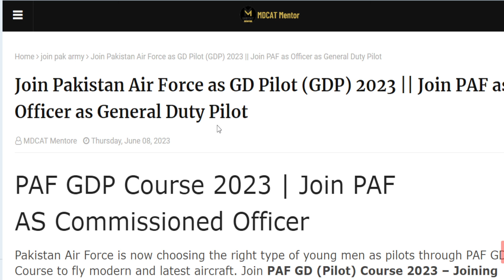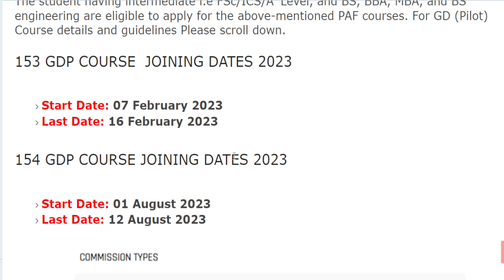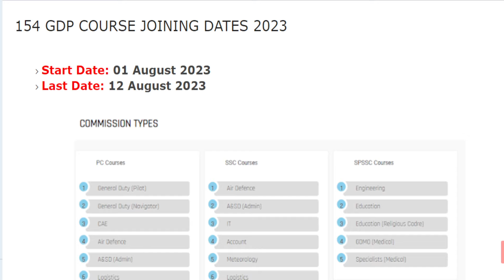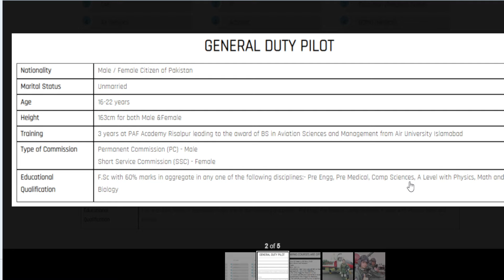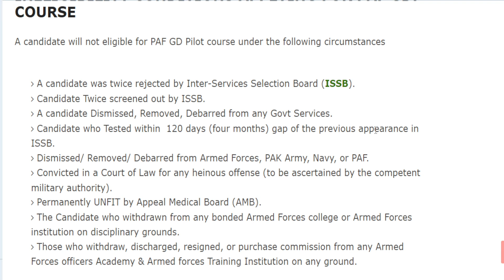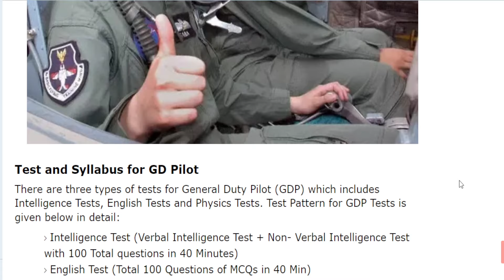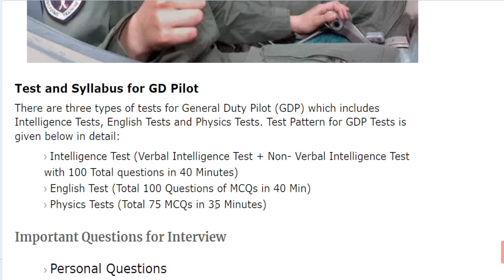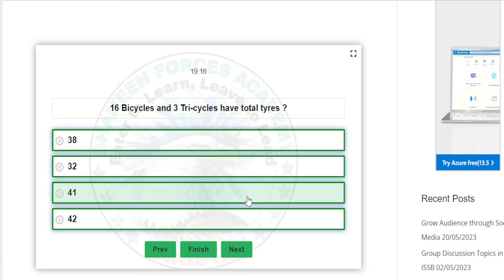Join PAF as Officer after FSc || GD Pilot Course || GDP 2024 Induction in Pakistan Air Force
In today's video we will tell you how you can join Pakistan Air Force after doing FSC.You will also get the rank of commissioned officer and a monthly scholarship of Rs.50 thousand. After three years of training, you will also receive a BS Aviation degree from the Air University.
Both girls and boys can apply in this field after doing FSC (Pre Medical + Non Medical + ICS)

𝐖𝐞𝐥𝐜𝐨𝐦𝐞 𝐭𝐨 𝐌𝐃𝐂𝐀𝐓 𝐌𝐞𝐧𝐭𝐨𝐫 𝐂𝐡𝐚𝐧𝐧𝐞𝐥.

This Channel will upload Daily Videos for Your MDCAT Guidance and Preparations and will Help you to become a Doctor.
♥ 𝐘𝐨𝐮𝐫 𝐂𝐚𝐫𝐞𝐞𝐫 𝐢𝐬 𝐨𝐮𝐫 𝐅𝐢𝐫𝐬𝐭 𝐏𝐫𝐨𝐢𝐫𝐭𝐲 ♥
Some pics may have been taken from YouTube and Other Websites , I m not its owner and I just use it under fair use act for the purpose of education and its all credit goes to its real owners.

admissionsin universities

Channel Keywords
MDCAT
MDCAT Registration
MDCAT result
MDCAT Entry Test Preparation
MDCAT prep
mdcat registration 2023
mdcat result

NUMS
NUMS registration